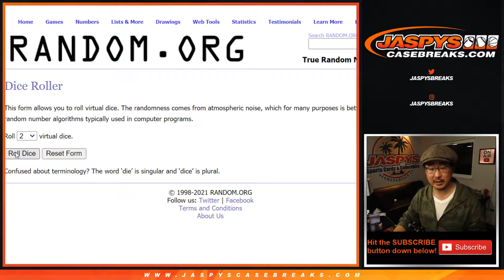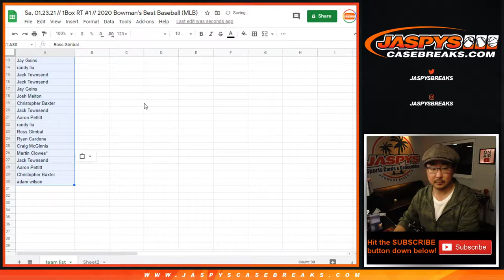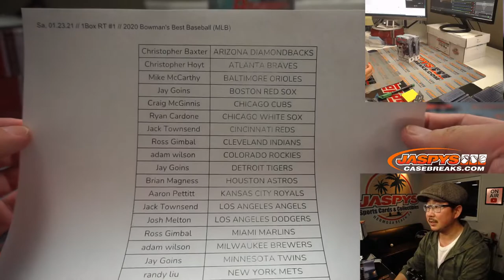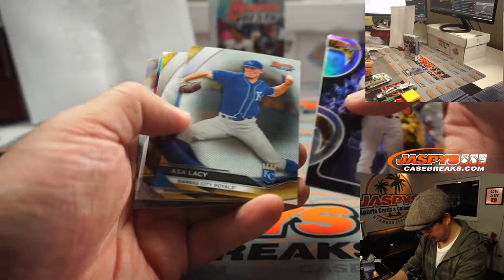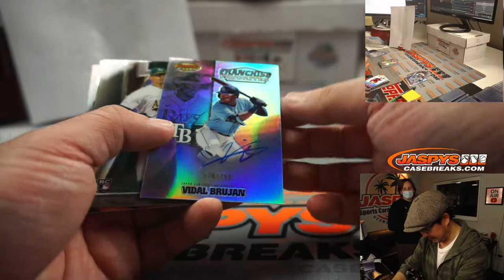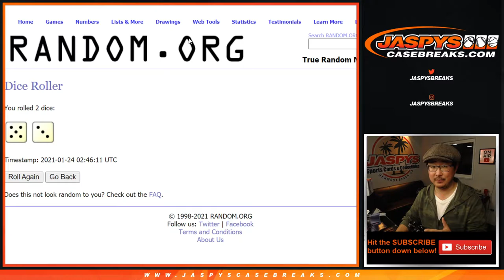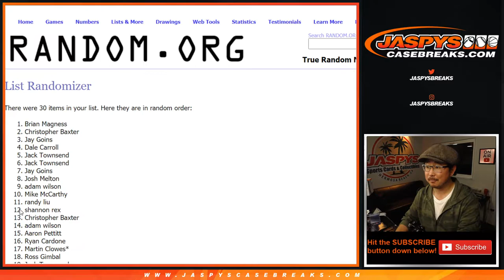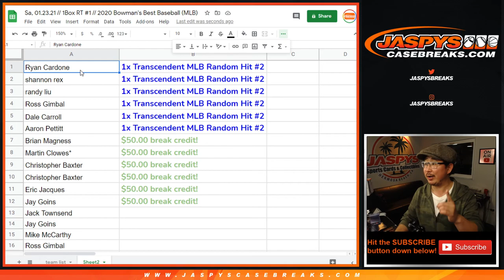Sa, 01.23.21 // 1Box RT #1 // 2020 Bowman's Best Baseball (MLB)